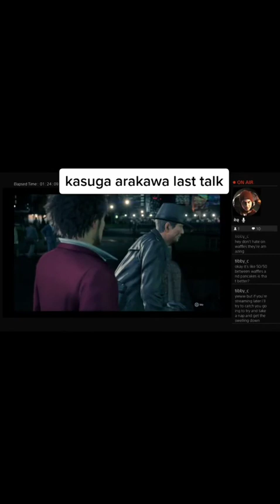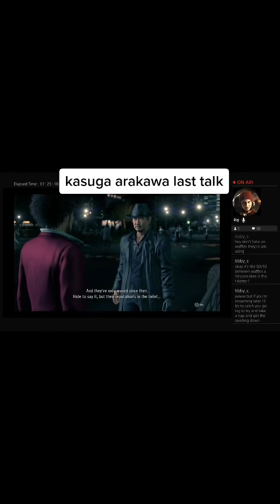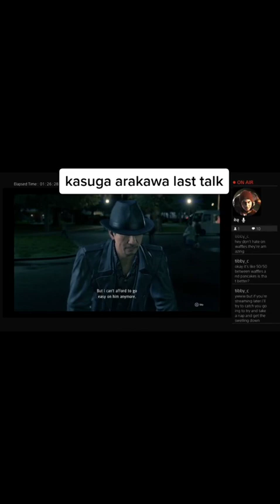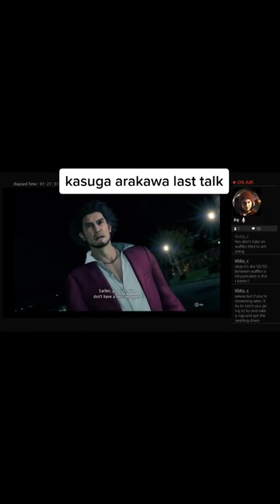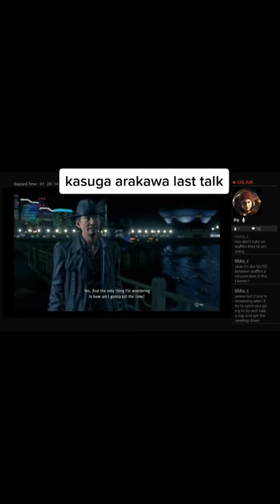January 18, 2023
him#yakuza#crime#yakuza7likeadragon#doingwhatright#repentance#loyalty#betrayal#game#gamer#twitch#rpg#history#classes#jobs#equipment#romance#justice#hero#playstation